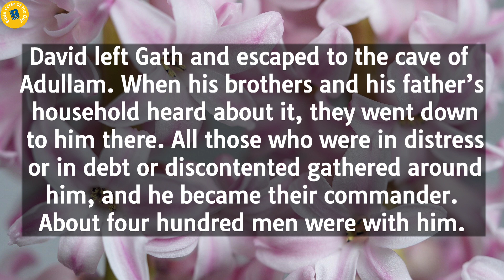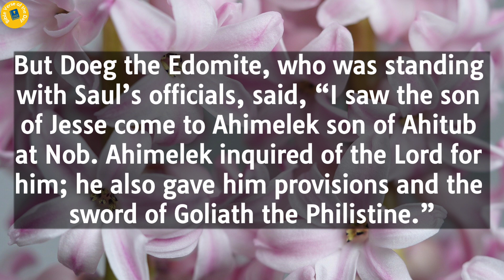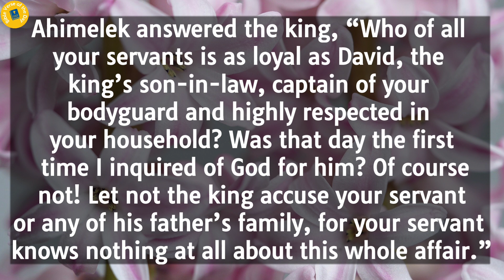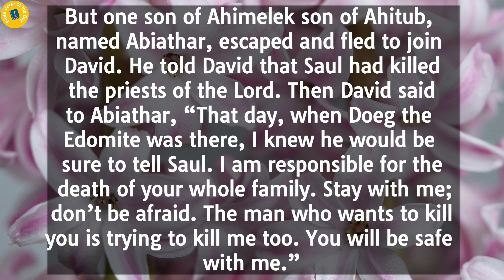1 Samuel 22 | Bible Reading | Bible Verse Of The Day | Word of God |Daily Bible Chapter |Audio Bible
1 Samuel 22 | Bible Reading | Bible Verse Of The Day | Word of God | Daily Bible Chapter | Audio Bible